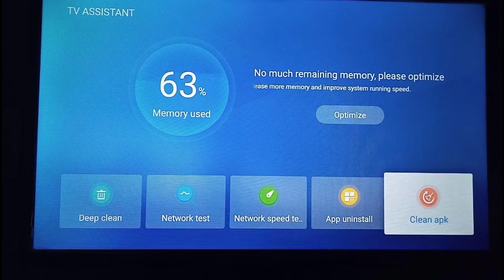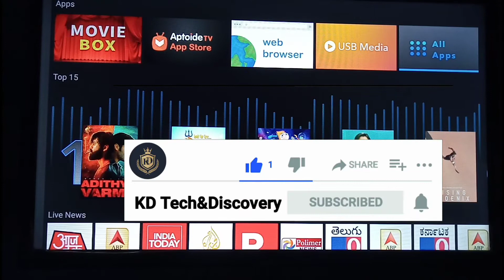android tv mein apps ko uninstall kaise karen|how to uninstall app in smart tv|beston bs510|Uninstal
LOKESH JANGID